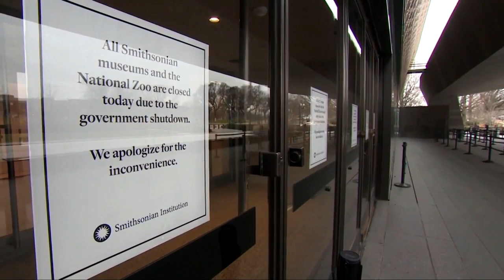Trump rallies in El Paso